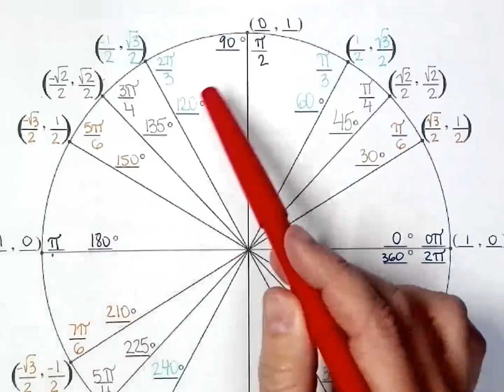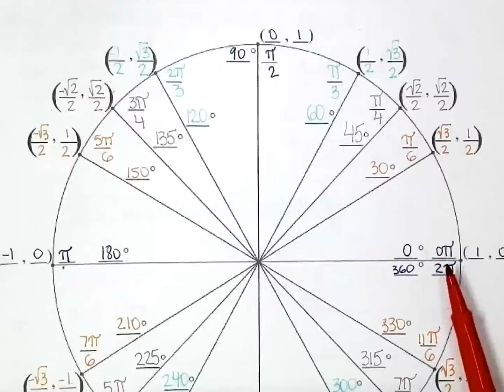Write Equations of Sine Functions from its properties